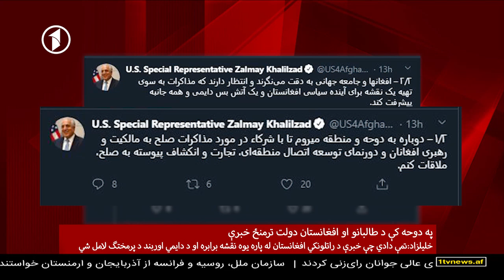Afghanistan Pashto News 01.10. 2020 د افغانستان پښتو خبرونه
پنجشنبه، د تلې ۱۰مه